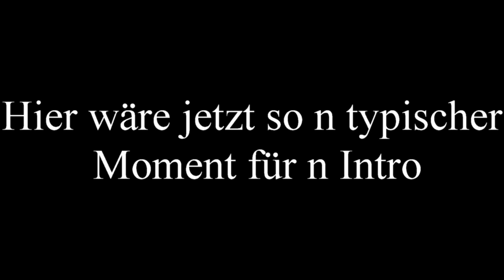Einstieg ins Darts (1) - der Stand. Grundlagenwissen von ca. 3 Jahren in 45 Minuten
Die Serie kommt als Playlist, weil sie in 60fps gefilmt ist und beim Video in Gesamtlänge immer der Ton verschoben war.

Jetzt habe ich also lauter kleine Teile draus gemacht.

Nikki ist Filmstudentin und soll ein Magazin und einen Film über Darts machen. Daher kam sie zu mir zum drehen.

Die Grundlage, die ich ihr für Anfänger mitgebe ist eigentlich meine Erfahrung der ersten 3 Jahre im Darts. Sowas hätte mir damals sicher weitergeholfen und ich hoffe, dass es vielen Einsteigern ein Leitfaden ist. Wir gehen nicht zu tief in jedes Thema, sondern einfach einmal komplett durch die wichtigsten Sachen.